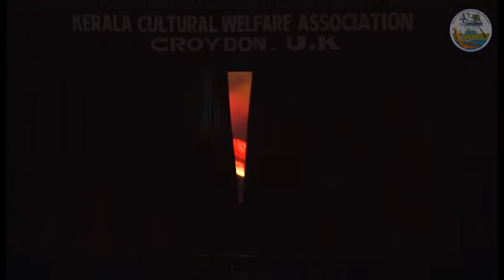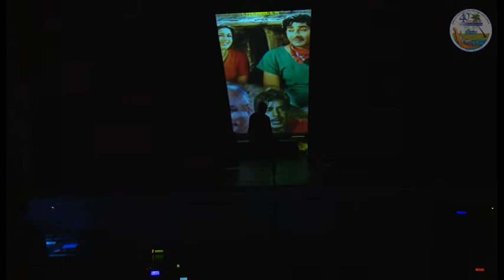DRAMA: KANTHI (part1)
Drama "KANTHI"
Presented at KCWA's ONAM 2015 at The Archbishop Lanfranc Academy, Croydon.London.
Directed by Manoj Siva
Produced by KCWA.